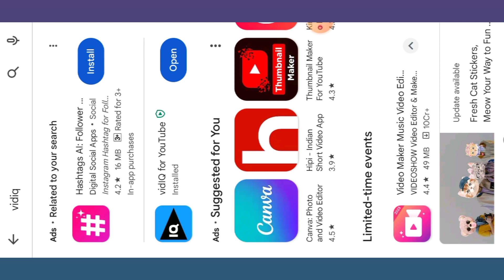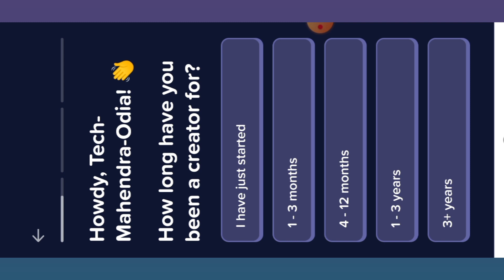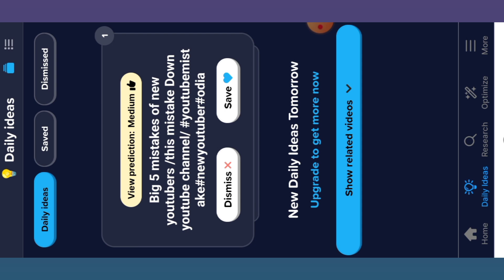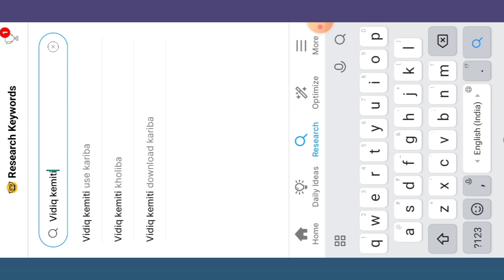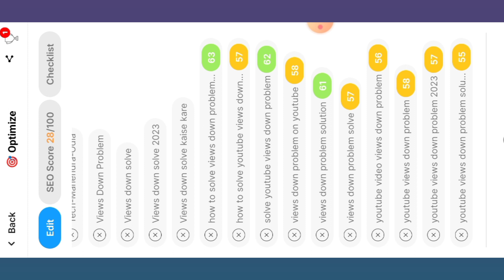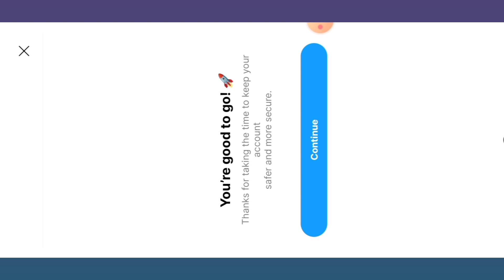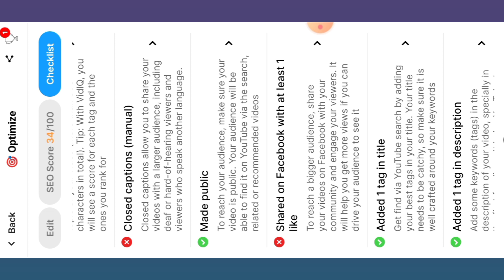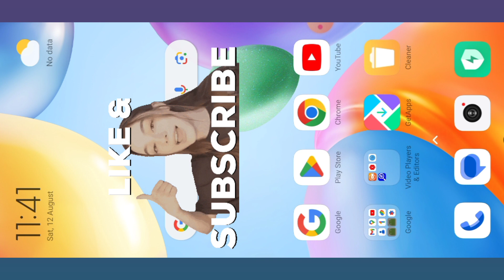😱Vidiq Kemiti Use Kariba/Vidiq Kaise Use Kare/How To Use Vidiq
Your Queries 👇👇
Vidiq Kemiti Use Kariba
vidiq kaise use kare free
how to use vidiq app
Vidiq kemiti use karibe
video viral kemiti kariba
vidiq kya hai
vidiq pro free
vidiq tutorial
vidiq vision for youtube
Tech-Mahendra-Odia